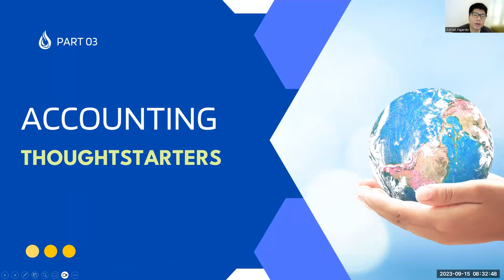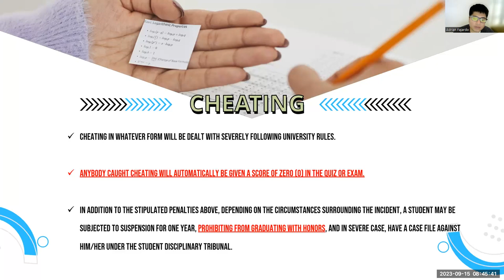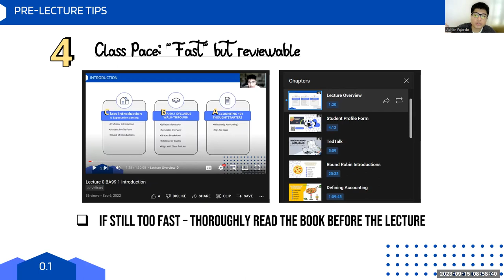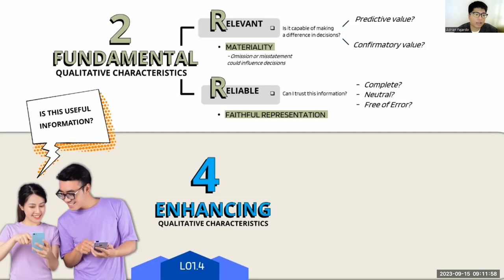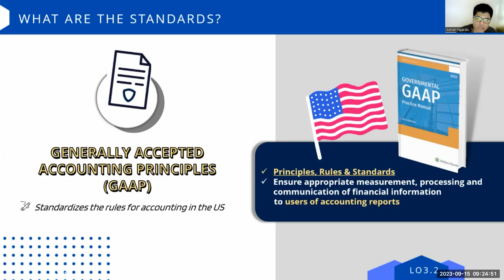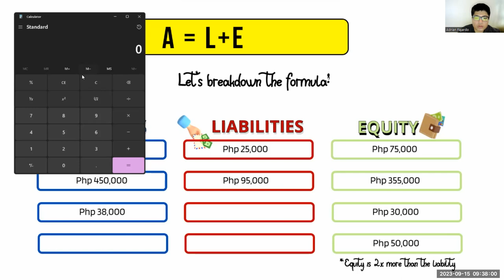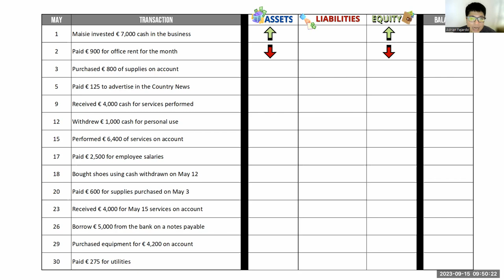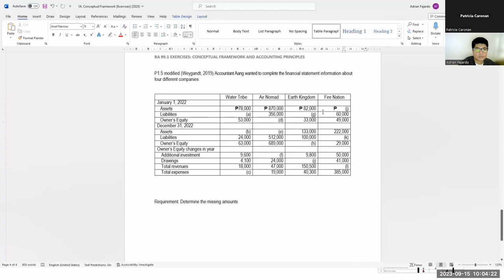Lecture 1.1 | Conceptual Framework (Concept Lecture)